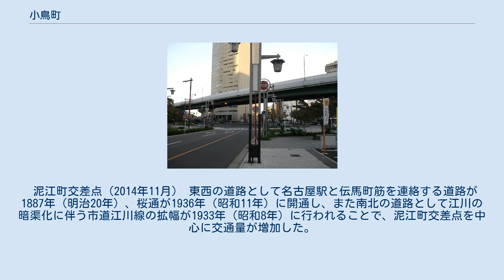小鳥町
名古屋市の廃止された町・字
日本 」 愛知県 」 名古屋市 」 中村区 」 小鳥町 小鳥町（ことりまち）は、名古屋市中村区の地名。
現在の那古野・名駅の各一部に相当する。
 小鳥ビル（2014年11月） 当地は愛知郡広井村の一部ではあったが、江戸時代後期には既に名古屋城下町と一体の市街地となっていたという。
尾張国丹羽郡・葉栗郡などで産する小倉生地による下駄の鼻緒生産により、履物問屋が集積した。
明治時代末期から大正時代にかけては、取り扱う下駄が雑木下駄へと変わったものの、鼻緒および下駄の生産地として全国的にも栄えたという。
後述の交通項の通り、明治後年より昭和初年に掛けて交通が発達したことにより、泥江町交差点を中心に交通量が増加した。
名古屋大空襲による被害も少なく、戦後も小規模な家屋が密集する状況が続いていたため、その状況を改善するための再開発（小鳥ビル・名古屋国際センタービル）が行われ、住居表示実施に伴う町消滅後の1984年（昭和59年）に完成している。
 大須観音に馬の塔を供出した際に、花車の飾りとして小鳥籠を用意したことによるという。
 泥江町交差点（2014年11月） 東西の道路として名古屋駅と伝馬町筋を連絡する道路が1887年（明治20年）、桜通が1936年（昭和11年）に開通し、また南北の道路として江川の暗渠化に伴う市道江川線の拡幅が1933年（昭和8年）に行われることで、泥江町交差点を中心に交通量が増加した。
 1901年（明治34年）2月19日、名古屋電気鉄道押切町線（柳橋-押切町間）が開通。